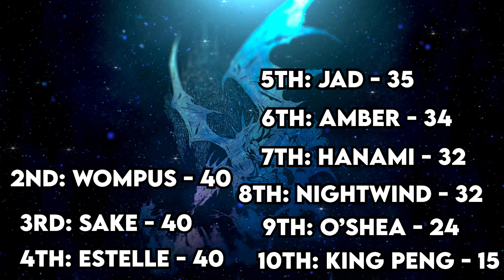Final Fantasy XIV Olympic Games (10,000,000 GIL)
Today 10 contestants will go head to head to win 10 million gil In Final Fantasy XIV, who will win ?

Miruzulla
Pengfent
Xaraphiel

Logitech G203

Hyper X Microphone I use: